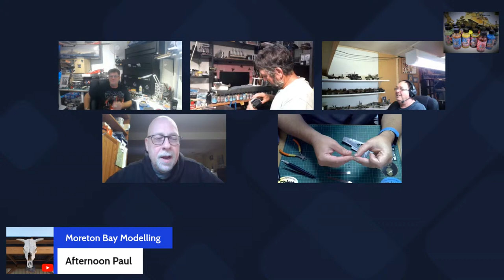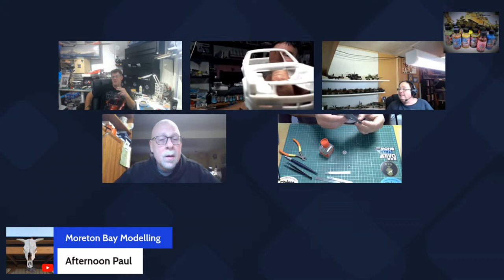EDuard Mk V Southern Star Spitfire Build/ And Maybe a Special Guest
All the Guys back and ready to go after the Easter Break